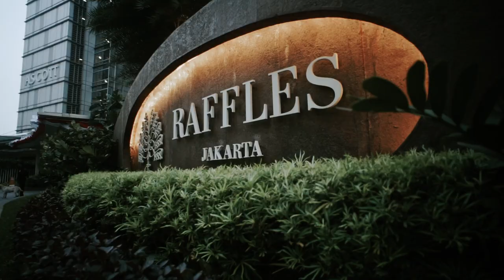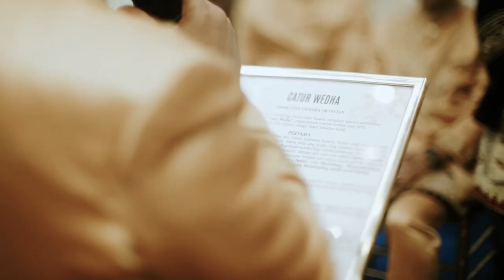Trailer wedding Dhiyas Ivan